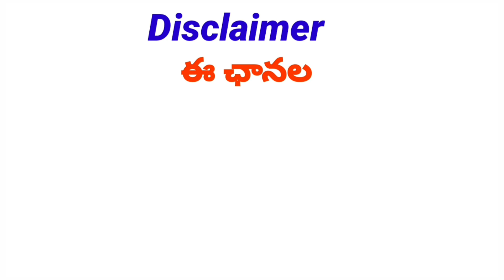Good News to Employees Arrears Credited in Accounts |ఉద్యోగులకు ఊరట బకాయిలు జమ చేసిన ప్రభుత్వం